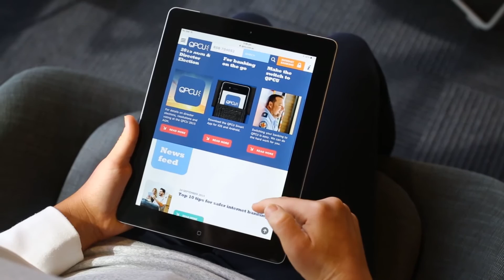QPCU Annual Review 2014-15